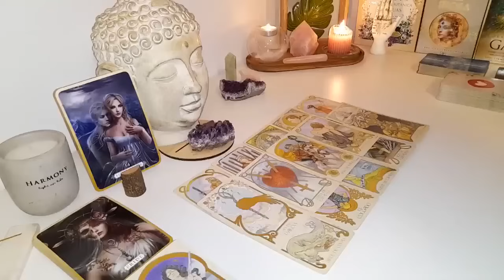LEO🤫❤️‍🔥 - WOW, LEO‼️!!! Big News Coming Your Way! GET READY LEO⚠️April 2024 TAROT READING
Leo Love
Leo 2024
Leo today
APRIL

Leo Love
Leo 2024
Leo today
APRIL